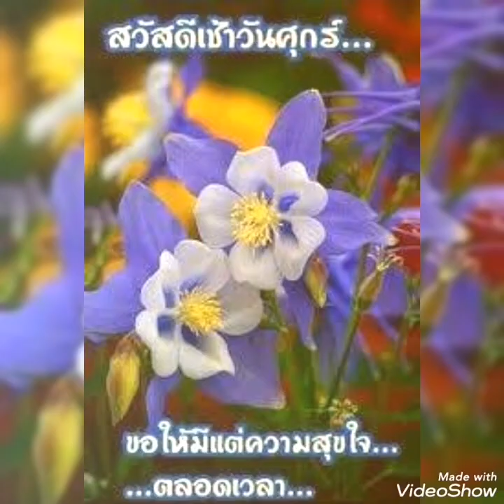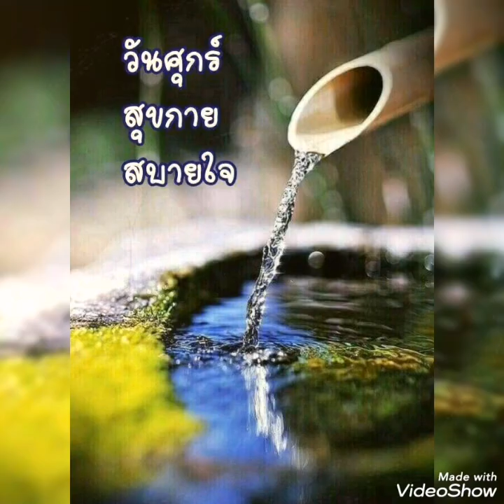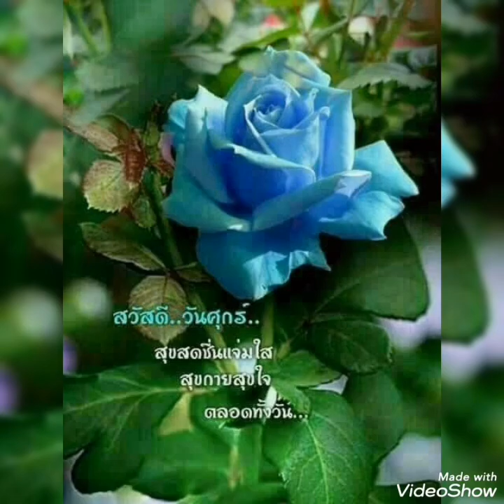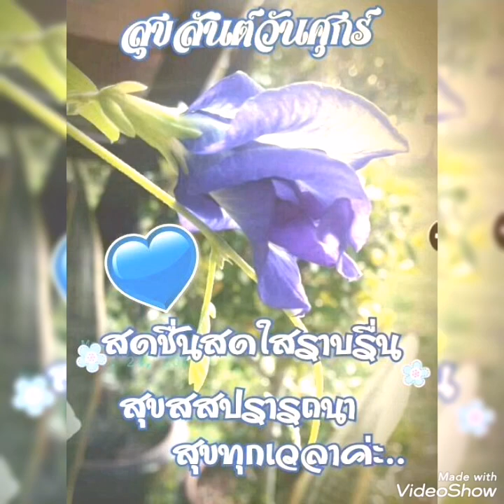ฝากรัก#.. ปนัดดา เรืองวุฒิ 💙สวัสดีวันศุกร์ ค่ะ🐦